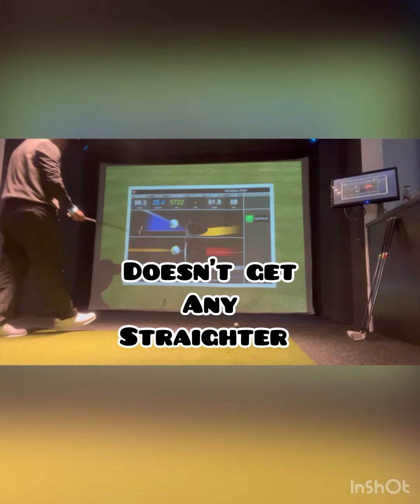Need a Golf's New Year Resolution.? Try one that involves dealing with your grip. @GetGoodN'Golf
Make a game plan to hit it straighter. We all know as golfers it begins with the right grip. @GetGoodNGolf